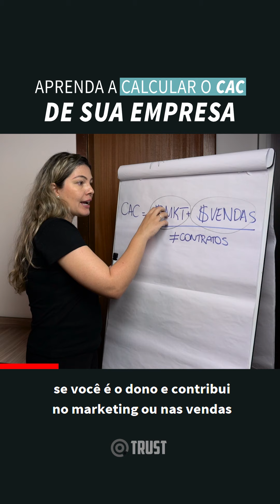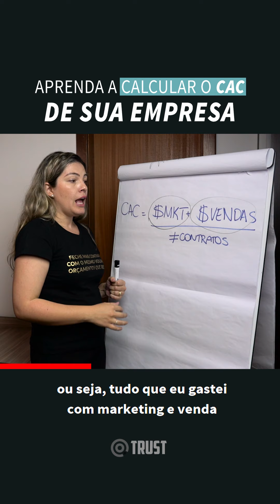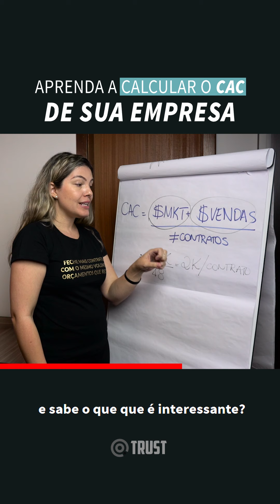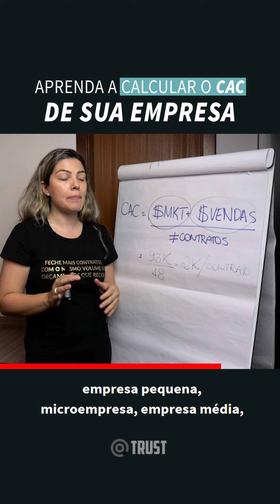CAC: Custo de Aquisição por cliente. Você precisa fazer essa conta na sua empresa!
Ter controle sobre o CAC influenciará, em muito, na saúde da sua empresa.
É uma das métricas mais importantes para mensurar a saúde financeira de uma empresa de alta performance. Em outras palavras, o Custo de Aquisição de Clientes é o valor que a sua empresa investe para conquistar cada cliente.
E se você ainda não sabe o que é e como calcular o CAC, assista ao vídeo em que a nossa CEO, Maíse Góis, explica para você!